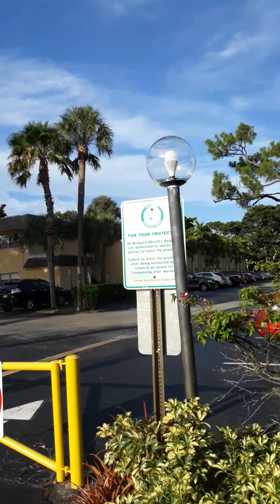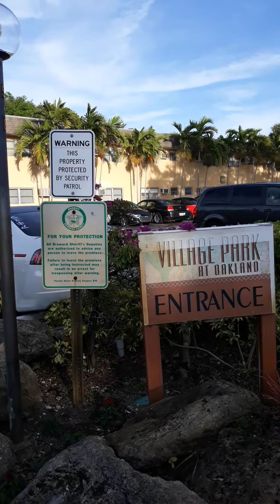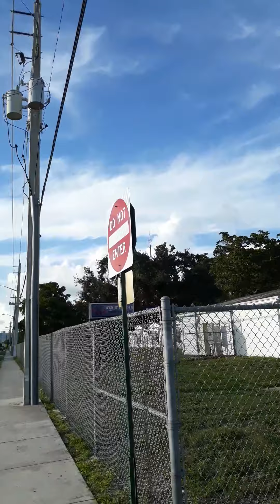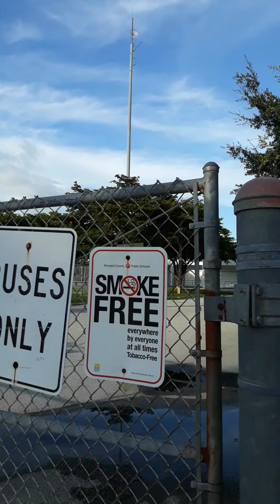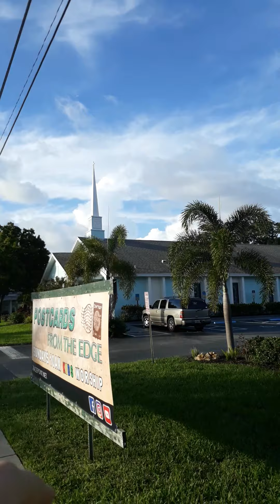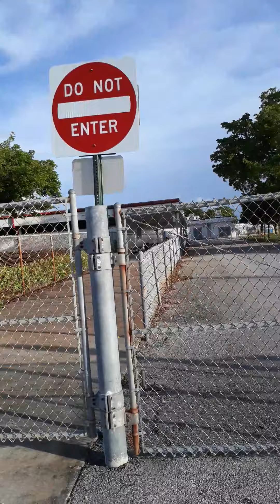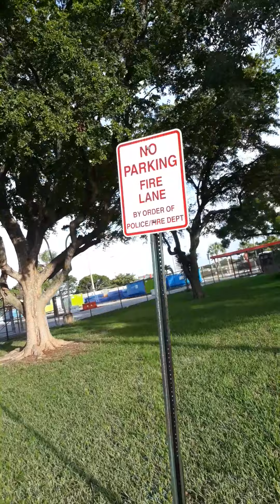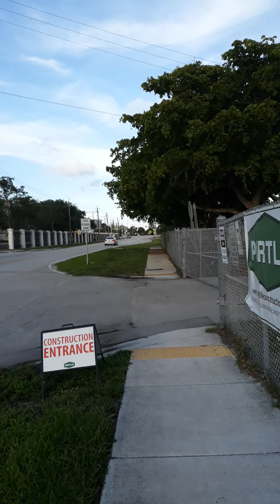Northeast high school. (in Oakland park, FL )